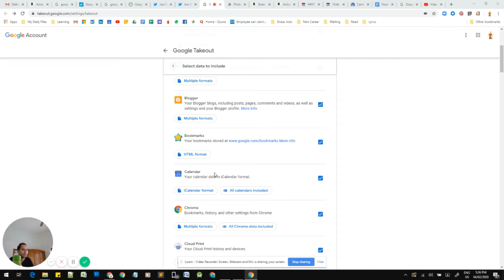ഗൂഗിളിന് പറ്റിയ അബദ്ധം | Google Photos bug shared private videos with strangers | Nadeer Khalid